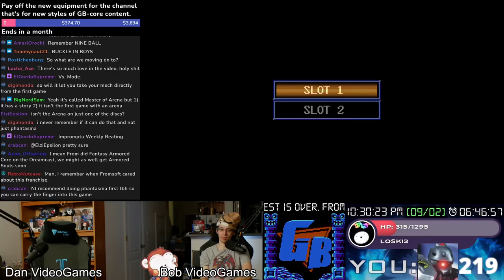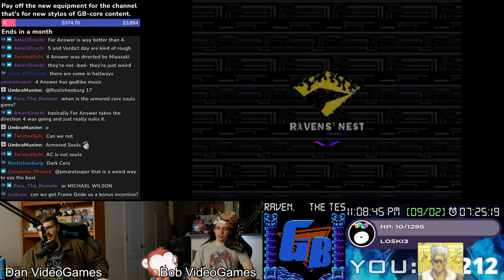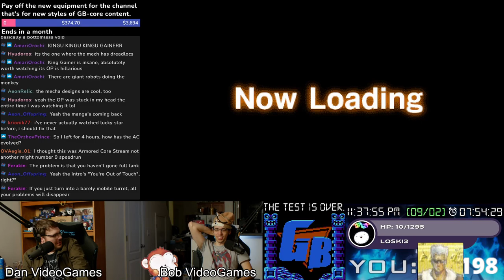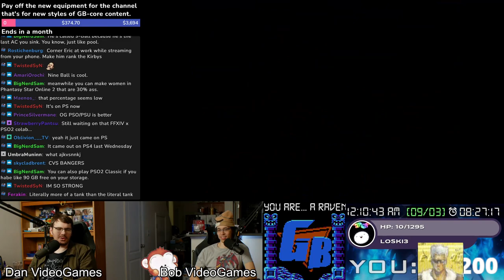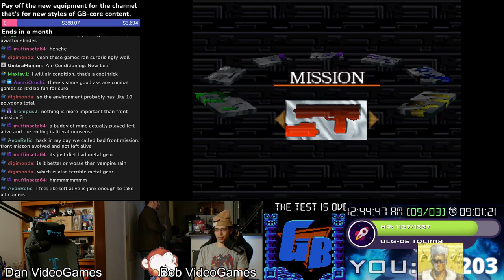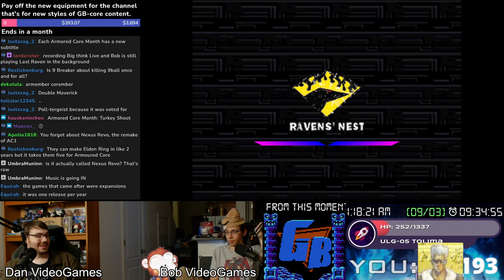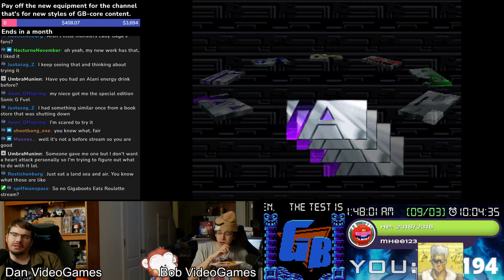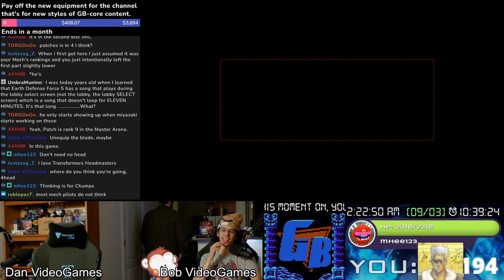Armored Core: Master of Arena Playthrough [1/2]